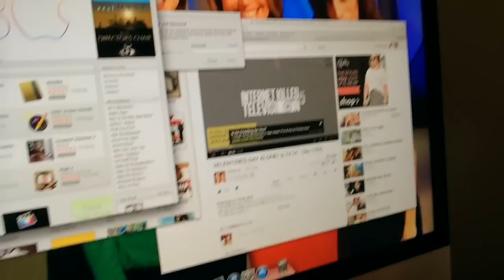I missed y'all!